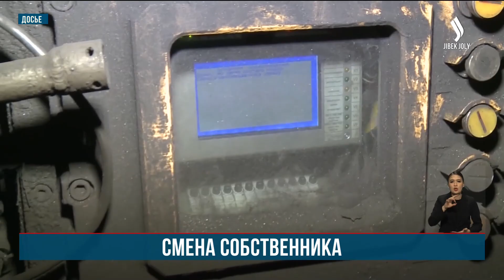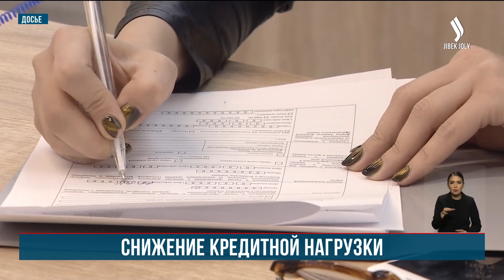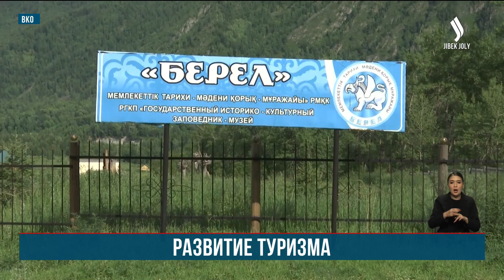Главные новости 31.10.2023 г. | Новое время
0:51  Глава государства принял министра туризма и спорта РК
1:45  Сегодня на заседании правительства было доложено о ситуации на шахте им. Костенко, члены Кабмина почти память погибших горняков минутой молчания.
4:23  Как снизить кредитную нагрузку?
7:42  Вопрос развития туризма также рассматривали сегодня на заседании Правительства. В частности, планируется упростить получение туристической визы для иностранцев
11:07  Отсутствие должной инфраструктуры мешает развитию туризма в ВКО
13:50  О перспективах развития туризма в Казахстане поговорили с сенатором З. Кузиевым /внутренний туризм дает больше в бюджет, но его развитие сдерживает неразвитая инфраструктура, отсутствие придорожного сервиса, почему внутренние авиалинии не работают усиленно на регионы в летний сезон?
21:54  Казахстанские таможенники презентовали автоматизированные сервисы на международном форуме
22:30  Заболеваемость ОРВИ снизилась на 27% в РК
23:34  Кружки для особенных детей открыли в Шымкенте
24:21  В Атырау жильцов аварийного дома переселили в новые квартиры. Их ветхое жилье - снесут
24:59  Жители села в Абайском районе построили парк на свои средства
27:00  Столичным студентам покажут четыре европейских фильма, получивших престижные премии на международных фестивалях. Накануне в Астане стартовал марафон европейского кино